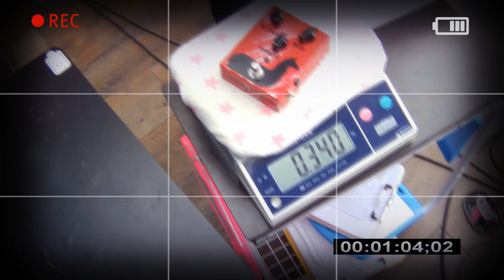JAM pedals 이펙터 Delay Llama